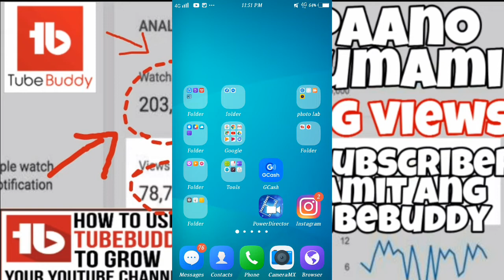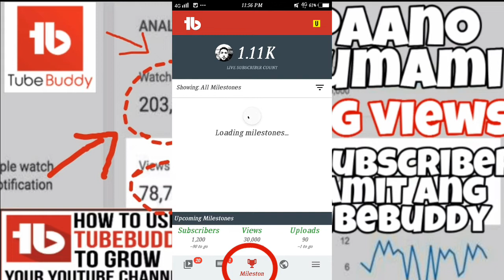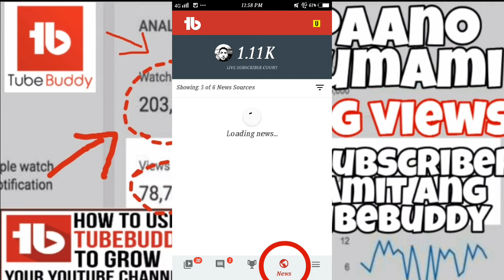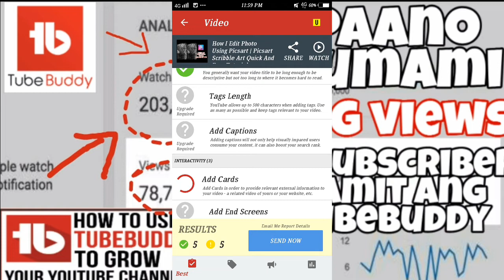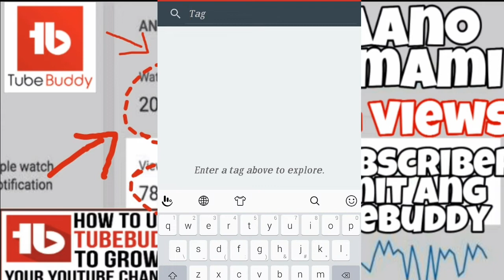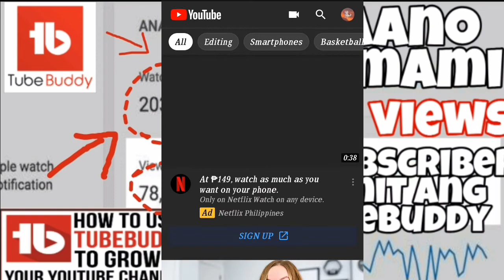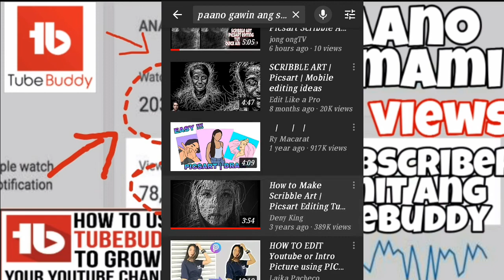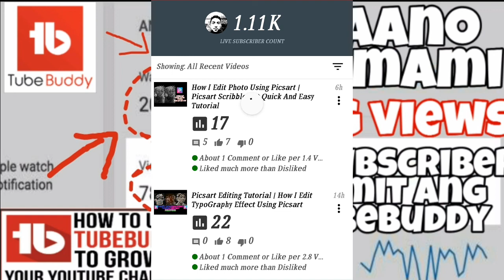TIPS and Tricks Paano Dumami Ang Subscribers Mo | TubeBuddy Tutorial Tagalog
TIPS and Tricks Paano Dumami Ang Subscribers Mo Sa tulong ng TubeBuddy Tutorial, gamit ang tubebuddy magagawa mong mapataas ang ranking ng video mo at makakuha ng mas maraming views at maraming subscriber,

Equipment i use to create video

Vlogging Microphone :

Vlogging Camera :

Gimbal Stabilizer:

Laptop for editing :

✅ Help me help other creators by joining the community on Facebook -

PAANO DUMAMI ANG WATCH HOUR
PAANO DUMAMI ANG VIEWS SA YOUTUBE
Paano MaMonetized kay Youtube
Paano Gamitin ang TubeBuddy
How i get views on youtube
Paano mabilis ma Monetized